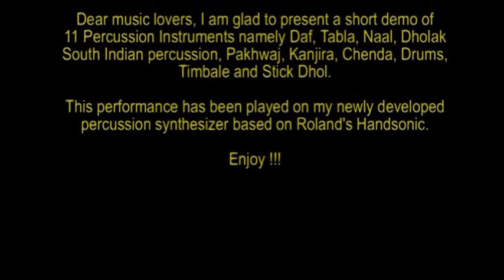2-minutes demo of 11 percussion instruments played on a single instrument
Dear Music Lovers, I'm pleased to present a short demo of 11 percussion instruments played on my recently developed percussion synthesizer based on Roland's Handsonic.